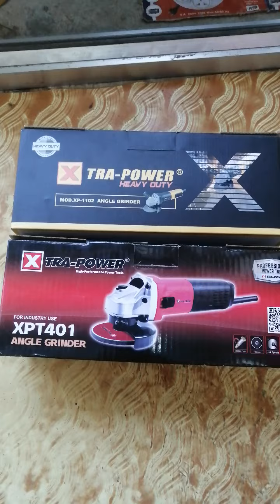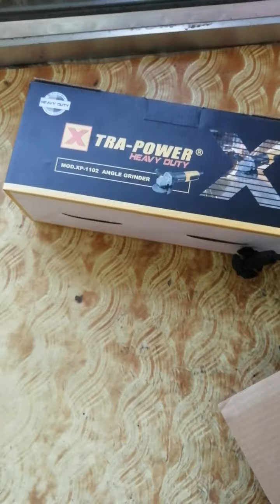Xtra power vs Xtra power heavy duty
Quick unbox and comparison
Xpt vs xp heavy angle grinder